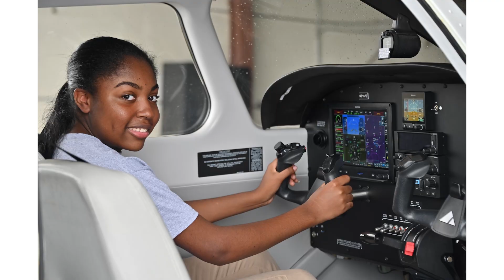FOSSI is Now Accepting Applications for $40,000 Scholarships for STEM Majors Attending HBCUs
FOSSI is a national industry-wide program which provides scholarships to students pursuing STEM degrees at Historically Black Colleges and Universities (HBCUs) and connects these students to internships, leadership development, and mentoring opportunities at participating companies.

The applications for the 2025 class of Future of STEM Scholarship Initiative (FOSSI) scholars are now open. The application period ends on January 31, 2025.

FOSSI is made possible by the American Chemistry Council (ACC), the American Institute of Chemical Engineers (AIChE), Chemours, and HBCU Week Foundation.

Music licensed through artist.io through Drink Agency.

Thank you to the United Engineering Foundation for their generous support of the Future of STEM Scholars Initiative.